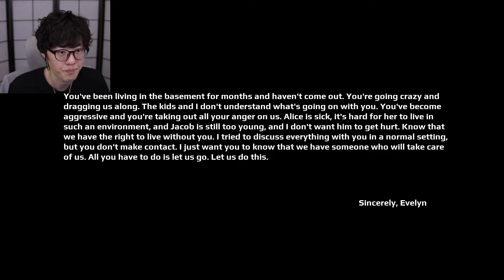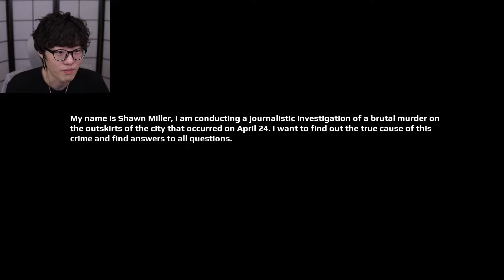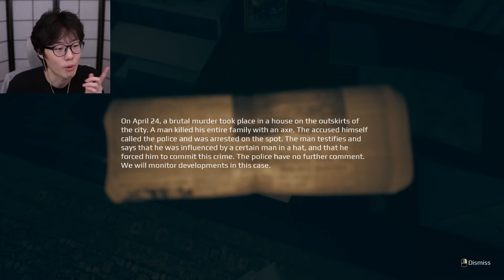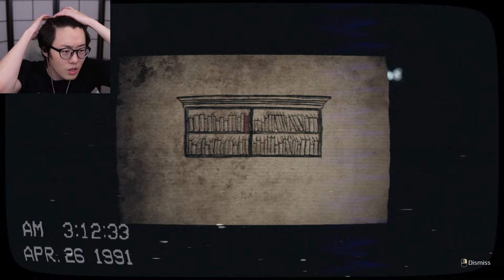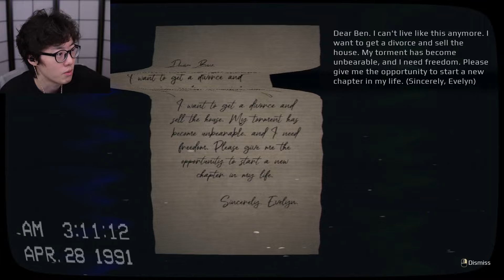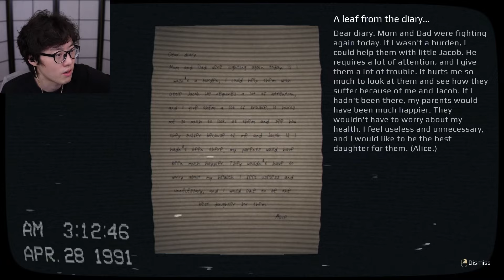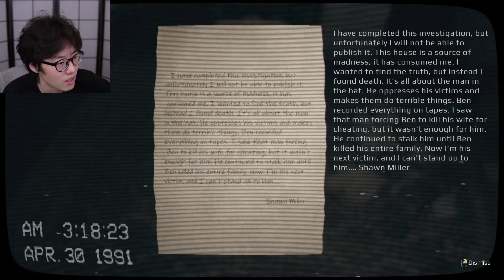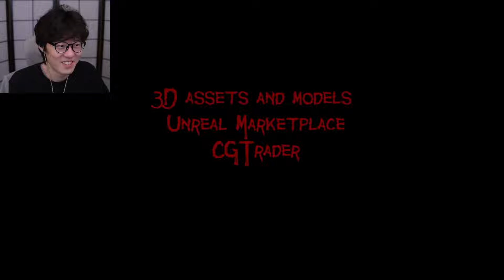Immersive indie horror game ! | April 24th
another surround sound horror game